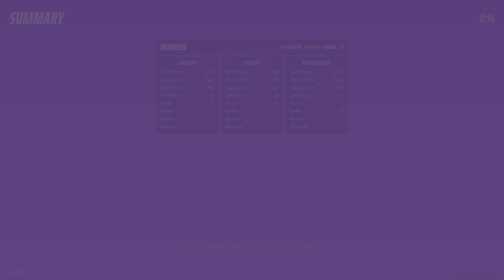Crackhead light gameplay